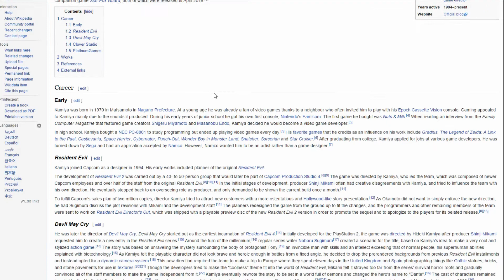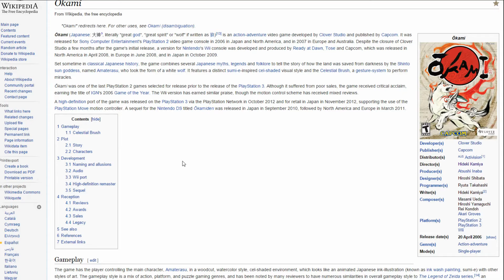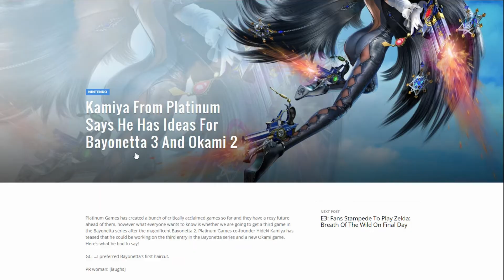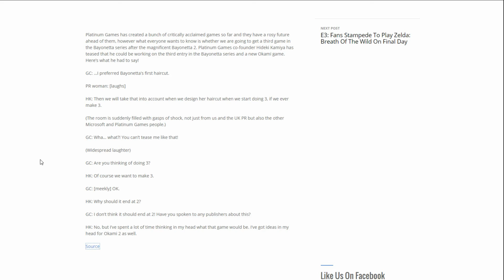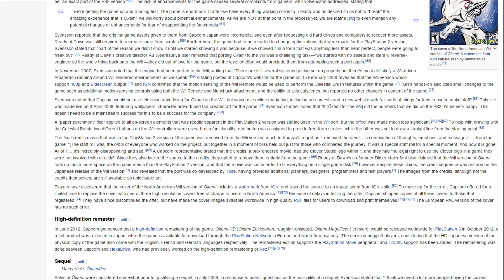Hideki Kamiya Has Ideas for Okami 2? YES!